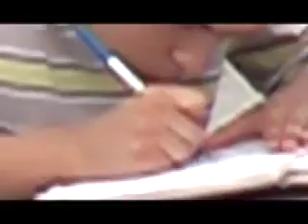graffiti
sight from my kitchen window over three days and nights